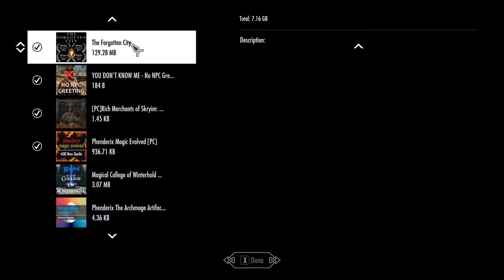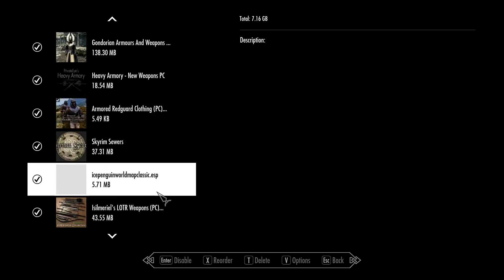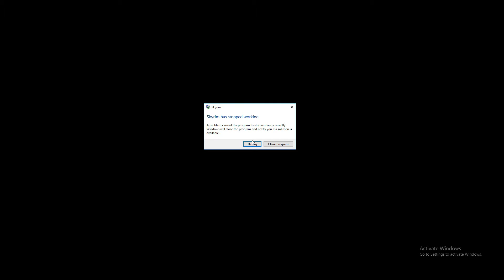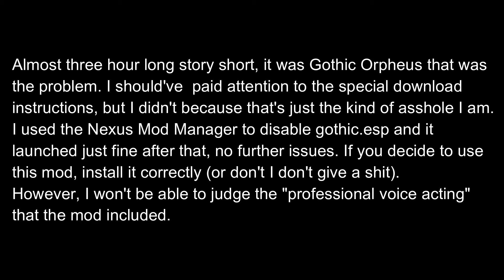NEW Skyrim SE Let's Play!! (Mod List for Alairetus)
No your eyes do not deceive you. I am back, for the most part. I'll upload whenever I wanna, no set days or times or anything like that. But this is the Mod List for an upcoming Let's Play that is currently in the works. I'm sill gonna try to keep each video about 10-15 minutes long so that I don't bore you all to death (I am not liable for any life-threatening spontaneous illness/injuries that result from watching my videos).